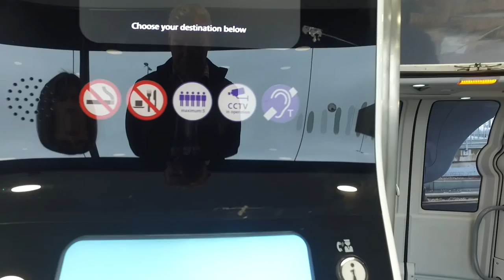A Ride On The Heathrow POD, London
We take a ride on the Heathrow POD officially called the Personal Rapid Transport system PRT. The driverless cars ‘PODS’ connect the business car park for Terminal five to T5 itself.

How to use the Heathrow POD Parking? As you can see from our first time trip, using the POD system is simple. Just press the start button to go and you are off towards the terminal buildings.

There is no charge for the use of the PODS if you are using the business car park POD Parking, no cash or cards are required to ride.

You can use the POD system if you are staying at the Thistle Hotel T5 but there is a charge for this. (Paid at the reception, they then give you a pass code to get through the gate into the business car park).

The return trip is just as easy, there are plenty of PODS and no queuing. Just remember which car park stop you need  A or B.

We enjoyed our first time in the POD and would use them again when travelling from T5.

‘A Ride On The Heathrow POD - Terminal 5’ - Filmed February 2017

Equipment - DJI Osmo, iPhone 6s

More Travel Videos Added Weekly.